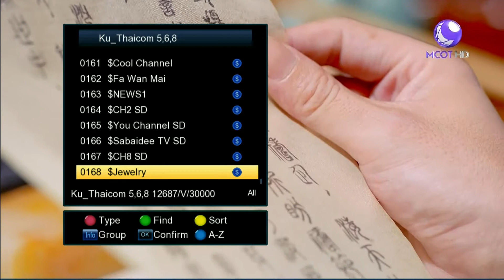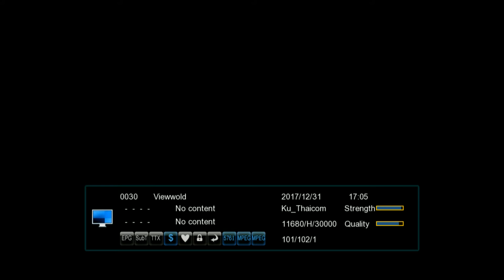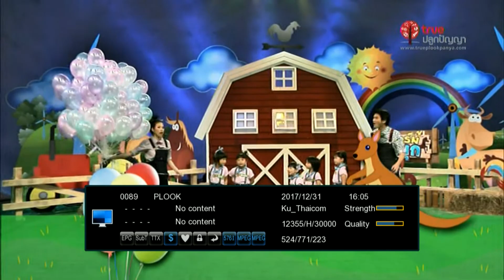thaicom 5,6,8 IPM UP AUTO BISS UPDATE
IPM UP BOX available for RM148. Auto update and no BISSKEY needed.